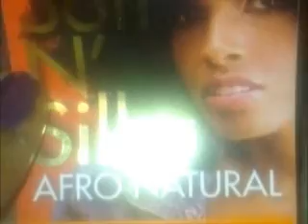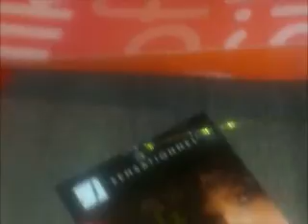Pelo Natural: Estilo protector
Vuelvo a mi estilo protector favorito, puffy/fluffy twists.